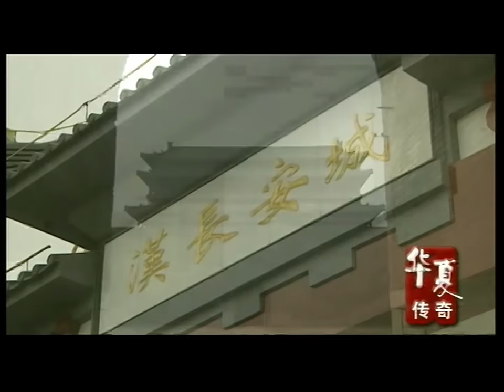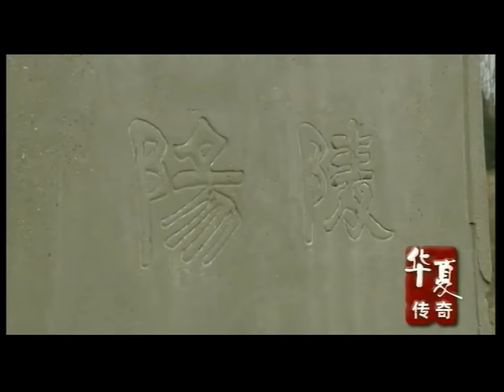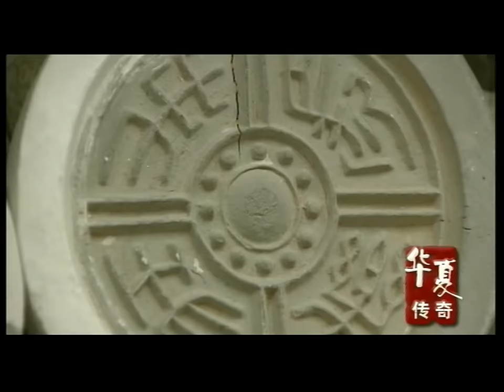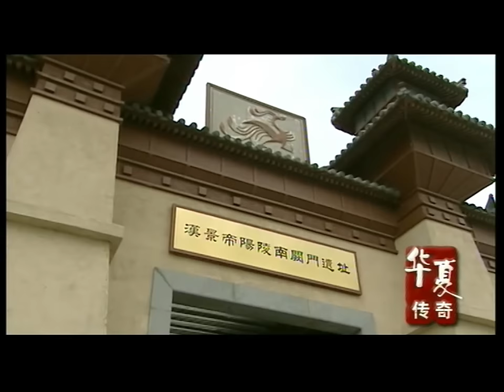汉景帝宠妃“栗姬”之墓被发掘，沉睡2000多年皇妃再现真容：下场相当凄惨【华夏传奇】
we owns the exclusive copyright of all the contents published on the channel.